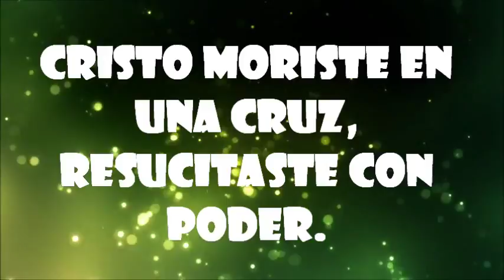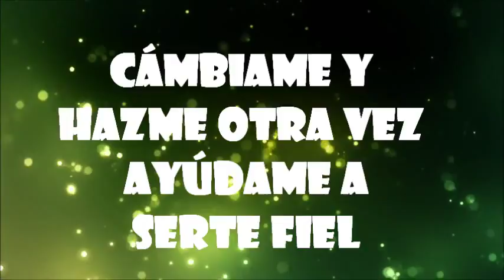Poema de Salvacion M. W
Cancion CristianA